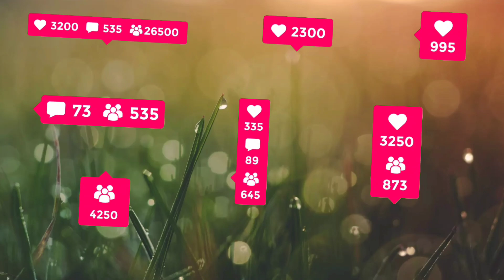Little Big Snake🐍Woramat😋iQ gaming😈😈snakegame gaming games gameplay gamingvideos gs ✌️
Little Big Snake🐍Woramat😋iQ gaming😈😈snakegame

Hello friend )

Thank you Soo much always  support my YouTube channel )